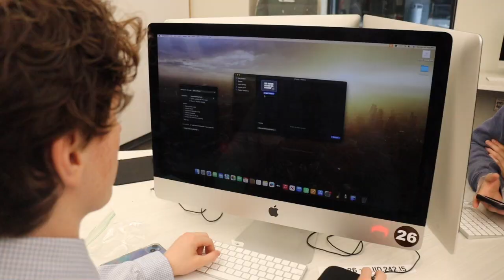Video Production 1 - Day in the Life - Garage band